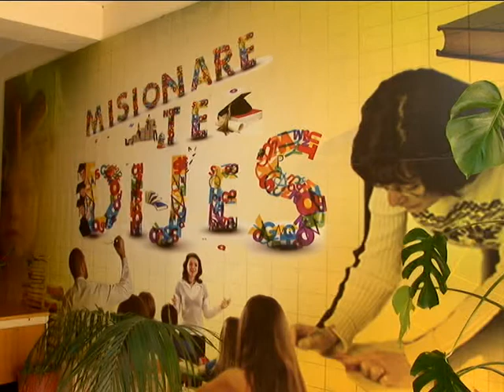VITI I RI SHKOLLOR, PD KRITIKA NDAJ QEVERISË